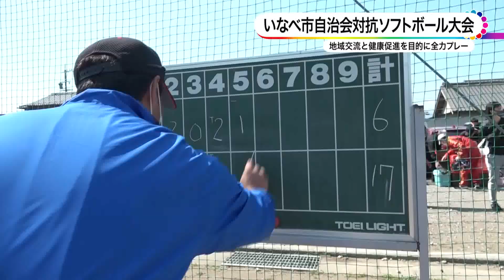いなべ10 2023年5月14日～5月20日放送分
0:00 オープニング
0:29 三里小学校 入学式
2:38 西念寺 花まつり
5:11 自治会対抗ソフトボール大会
7:38 PICK UP INABE GUIDE（ツアーオブジャパン）